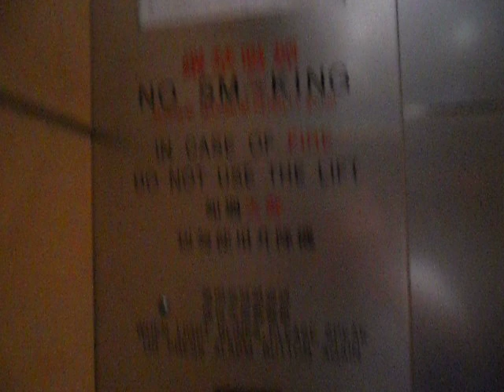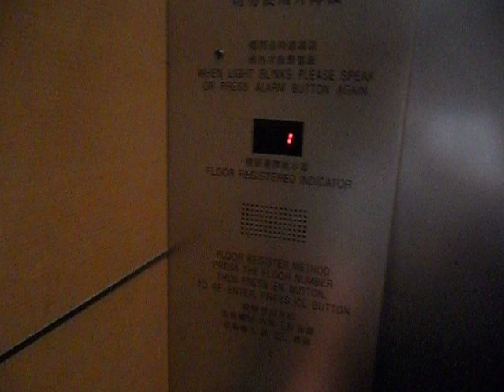旺角太子康威大廈三菱升降機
地址:香港九龍旺角太子砵蘭街388-390號

投入服務年份:2006

載重量:750 KG(公斤)-10 Persons(人)

這裏有兩部升降機,全是停靠所有樓層,是隨這幢商業大廈入伙而啟用,屬於另一款標準三菱型號,但沒有閃字功能。

樓層顯示內數目字與迅達及奧的斯所用那些非常普及,按鈕很有可能屬三菱原裝設備,附設凹凸紋款式;內機門右方有一個具發聲的供傷殘乘客樓層鍵盤,片中你按下按鈕時,外面門框的樓層顯示器上方的小燈會亮著,抵達響聲是三菱的標準,但就高了一個調。同時亦具有關門警示聲及自動化錄音播放。

Mitsubishi Traction Elevator at Convex Building,Prince Edward,Mong Kok,Kowloon,Hong Kong